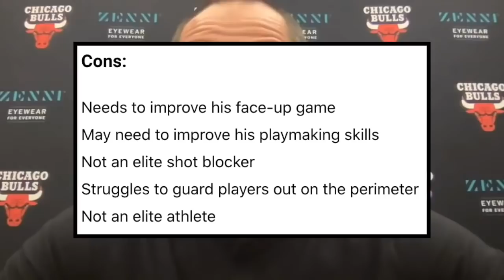Chicago Bulls SIGN Marko Simonovic! | Reaction & Analysis! | The Lauri Markkanen Replacement?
Coby White, Tomas Satoransky, Ryan Arcidiacono, Devon Dotson, Zach LaVine, Garrett Temple, Troy Brown Jr, Adam Mokoka, Patrick Williams, Al Farouq Aminu, Denzel Valentine, Lauri Markkanen, Thaddeus Young, Daniel Theis, Nikola Vucevic, Cristiano Felicio, Marko Simonovic